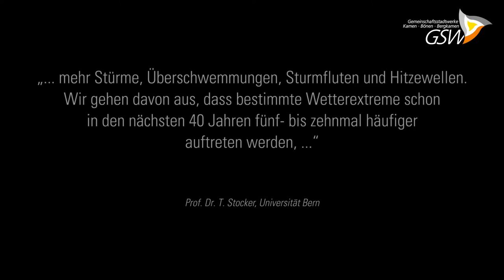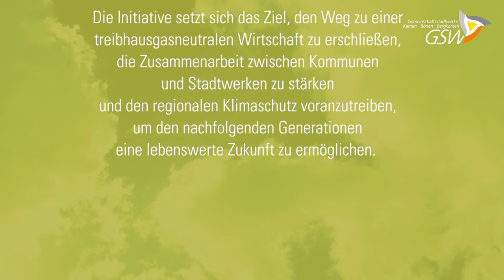Stadtwerke-Initiative Klimaschutz - Gemeinschaftsstadtwerke Kamen, Bönen, Bergkamen